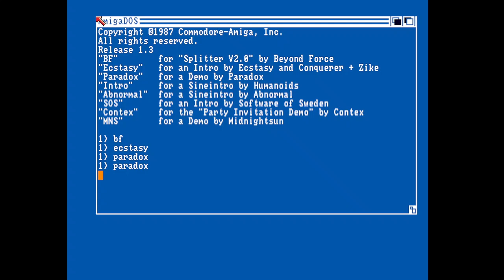Paradox Alcatraz Mega Pentcost Party Demo Amiga Demo